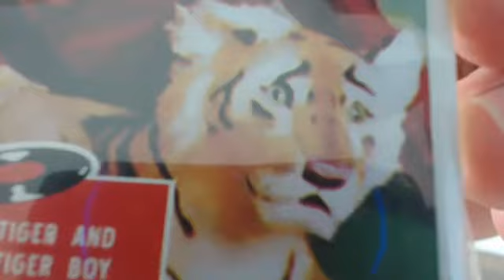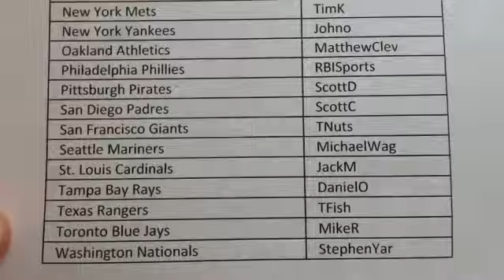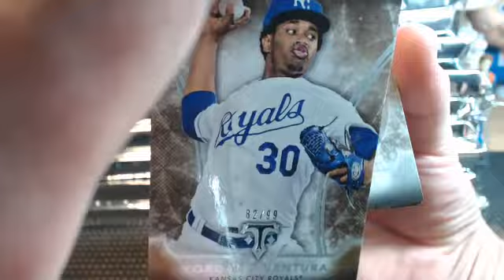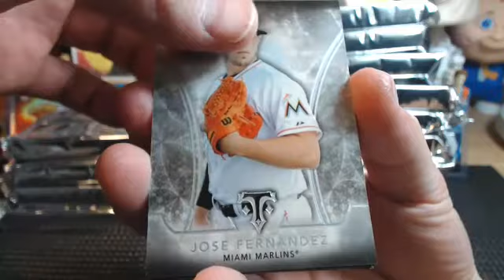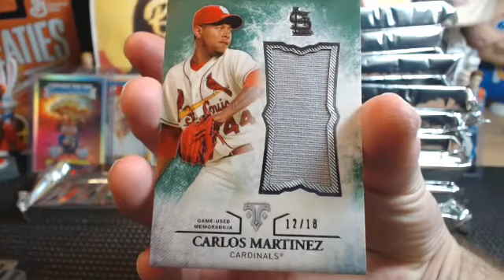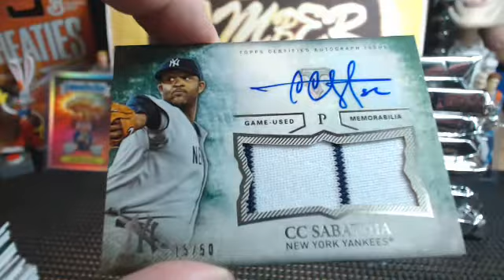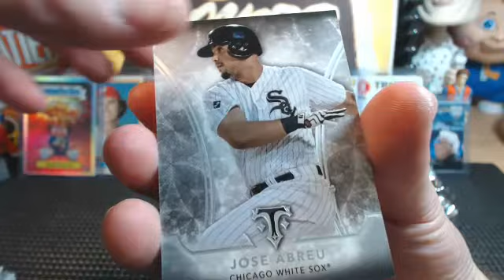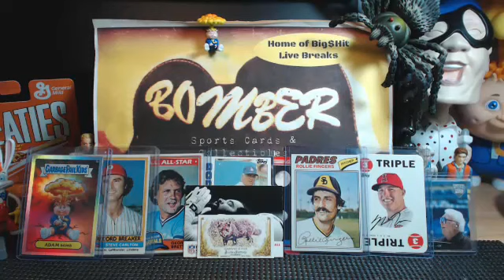2015 Triple Threads Baseball PYT #1 9.16.15